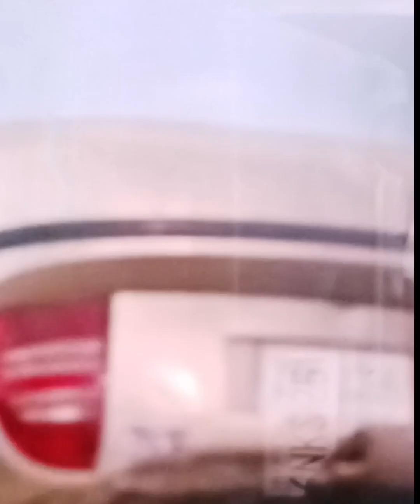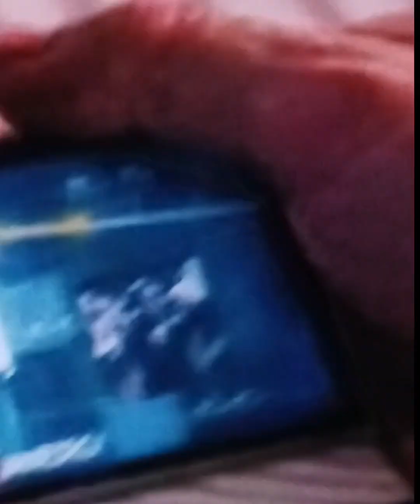BOXX-OFFICE REVIEW: Dante's Epic Showdown - Dom's Family Fast X Clip" Welcome to BOXX-OFFICE REVIEW.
Title: "BOXX-OFFICE REVIEW: Dante's Epic Showdown - Dom's Family Fast X Clip"

Description:
Welcome to BOXX-OFFICE REVIEW, your go-to channel for all the latest movie updates and reviews! In this exciting episode, we bring you an exclusive clip from the much-anticipated film, "Dante's Epic Showdown," where Dante takes on Dom's family in a thrilling fast-paced chase.

In this heart-pounding clip, witness the adrenaline-fueled action as Dante outmaneuvers and outsmarts Dom's family, showcasing his unmatched skills and resourcefulness. With jaw-dropping stunts, intense car chases, and mind-blowing visual effects, this clip gives you a taste of the high-octane excitement that awaits you in the full movie.

Join us as we delve into the thrilling world of "Dante's Epic Showdown," analyzing the incredible cinematography, gripping storyline, and memorable performances. Discover why this film is set to become the next blockbuster sensation, captivating audiences worldwide.

Don't miss out on the chance to experience the pulse-pounding action and immerse yourself in the captivating world of "Dante's Epic Showdown."